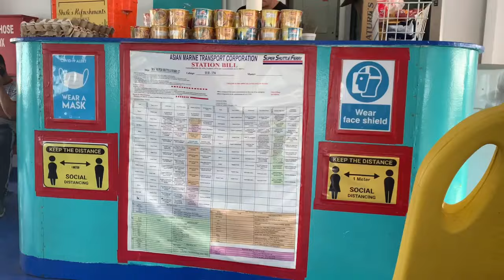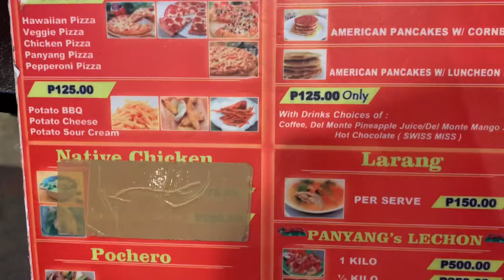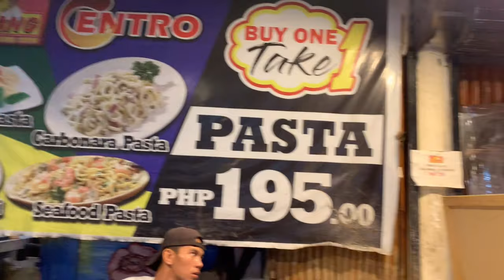SAND BAR AND WHITE SAND BEACH IN SANTA FE BANTAYAN ISLAND / DAY 1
*KUNG WALANG B WALANG ZION Beeeeeeeeee *

SANDBAR AN WHITE SAND BEACH IN SANTA FE BANTAYAN ISLAND
BUCKETLIST  CHECK

*VLOG #24
UKAY UKAY BUNDLE OPENING FOR KIDS